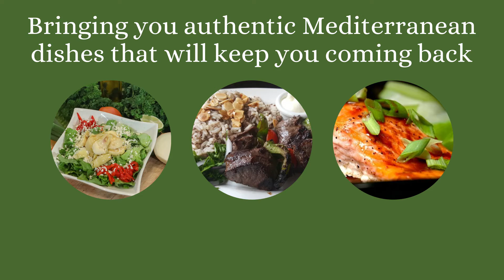Nadim's Downtown Mediterranean Grill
Nadim's Mediterranean cuisine has been a favorite dining experience in Western MA for many years.

Let Nadim's Downtown Mediterranean Grill cater your next event!  Catering for any size function including Weddings, Anniversary Parties, Baby Showers, Birthday Parties, Graduations, Memorial Receptions, Holidays, Business Meetings, Corporate Events, Luncheons and much, much more!

"This journey has been a great one for me.  I am blessed with a wonderful wife, Jodi, my two healthy children; Amir and Amani and a successful business.  My family, my friends and my customers have all been a great part of my life and achievements. I enjoy being part of and am thankful for all of the support that we exchange within the community.  I am looking forward for the next years to come, and have exciting things planned.  Thank you all for being part of my 30 years in this great country.'   Chef Nadim